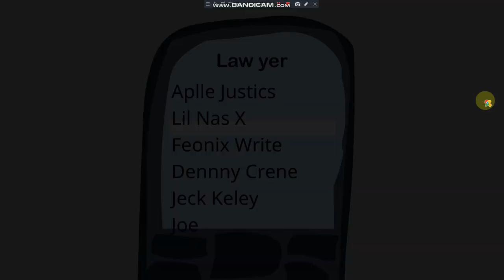Escaping The Prison Bruh Edition (Apr 1, 2021) Objection